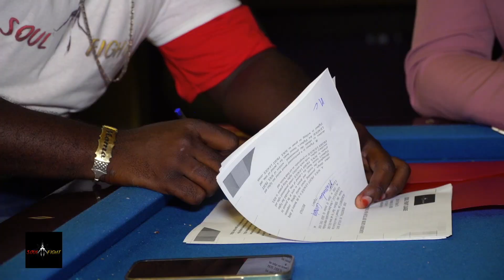SOUL FIGHT LEAGUE PRESENT : MO GATES / BOUCHER VS DIEUF DIEUL